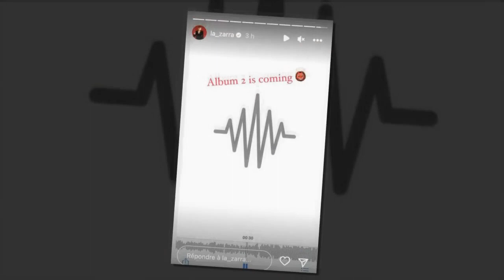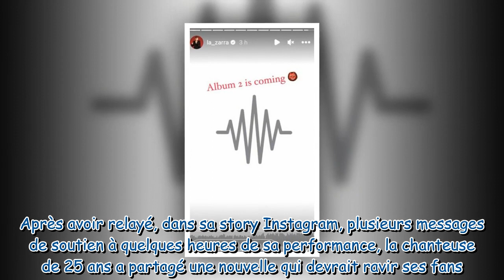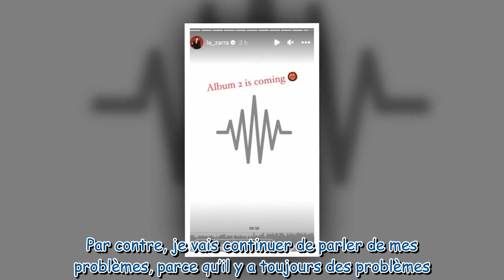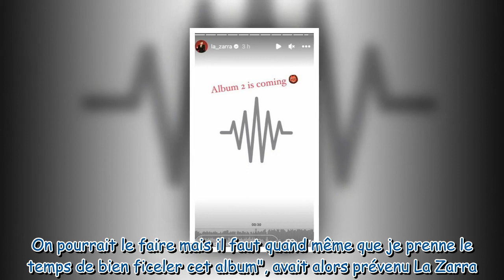La Zarra : à quelques heures de l’Eurovision, elle fait une surprise à ses fans